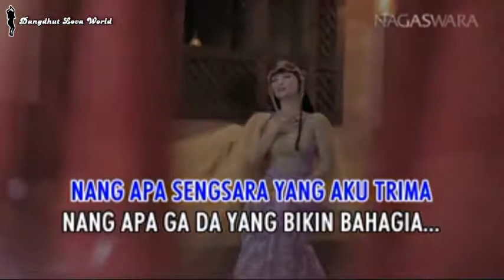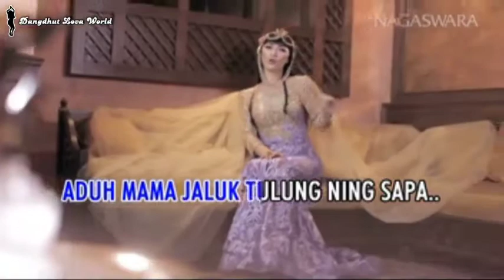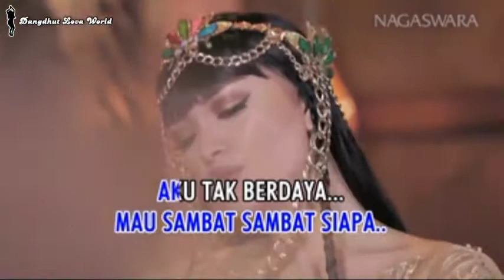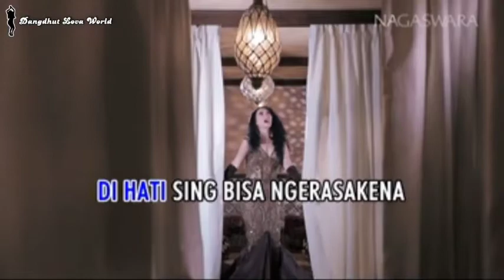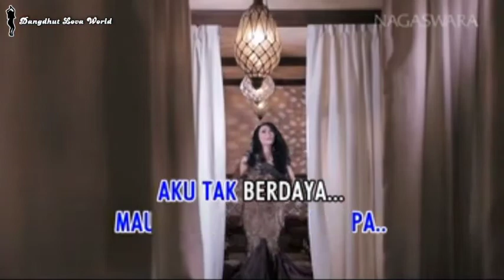Zaskia Gotik - Ora Ndueni (Karaoke / Minus One)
Title : Ora Ndueni
Vocal : Zaskia Gotik
Cipt. : Ayip
Arr. : Donall Kinan Sammy
Album : Dancedhut New Version 2018 / Ora Ndueni / Top Chart Dancedhut Mix 2017

Video by Dangdhut Lova World